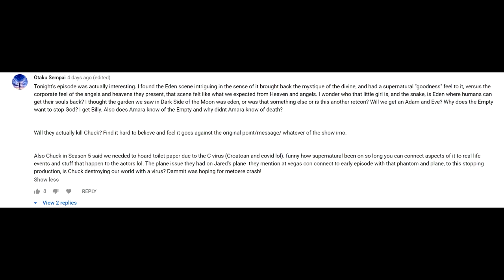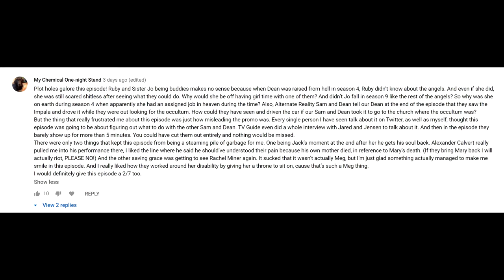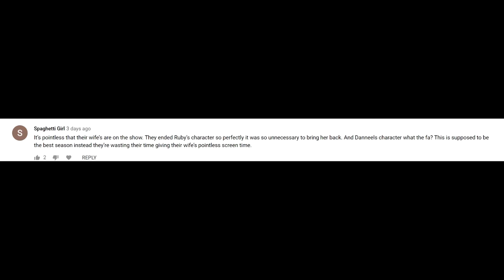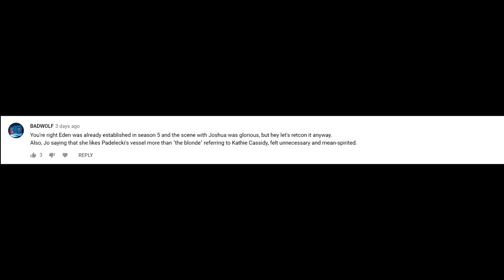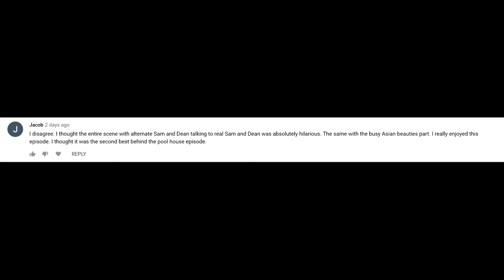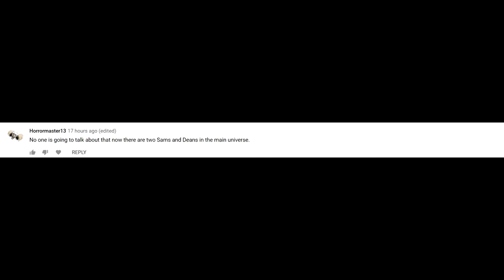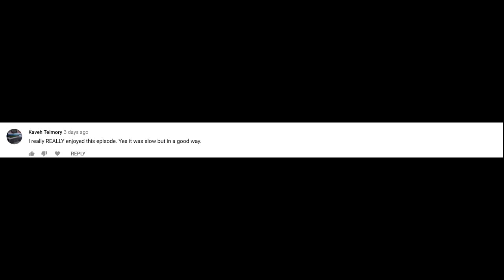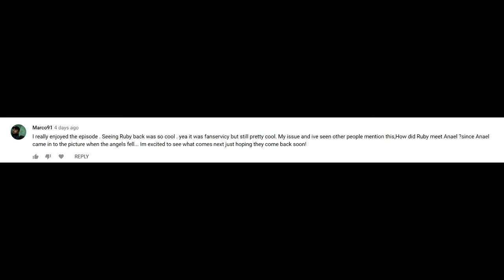Reading Your CRITICAL Supernatural Season 15 Episode 13 Comments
So this will obviously be the last video about any "new" Supernatural episodes for a while, so I decided to make it alittle longer for you all to enjoy it more :)